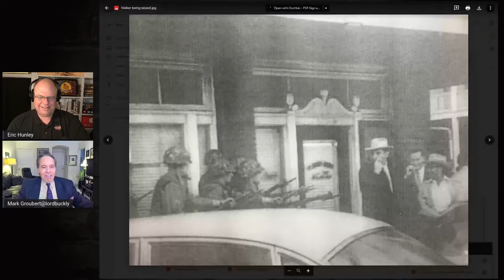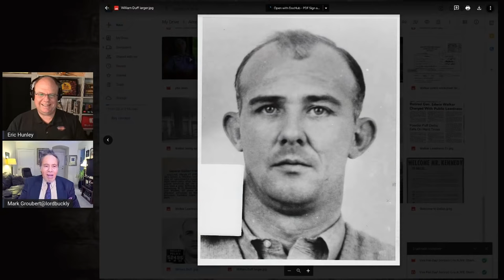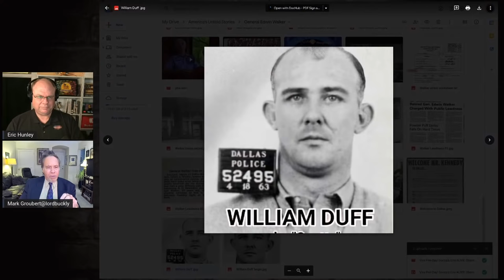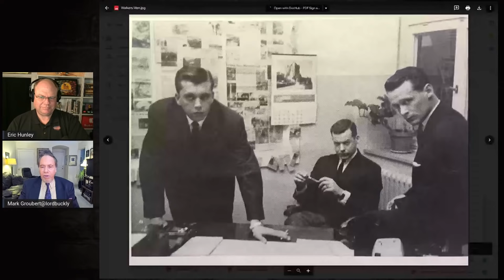Who was General Edwin Walker? Part Two: Lee Harvey Oswald and JFK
General Edwin Anderson Walker was the only U.S. Army general officer to resign his commission amid his tour of duty in the 20th century. Was he a patriot, a madman, or a little of both?
We continue the exploration of this highly controversial individual including his link to Lee Harvey Oswald and events surrounding the John F Kennedy assassination.